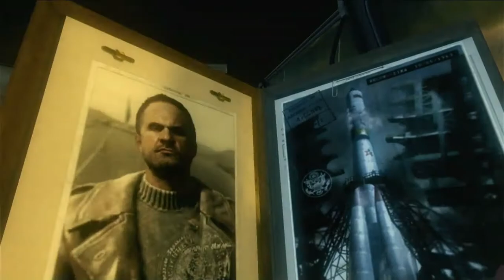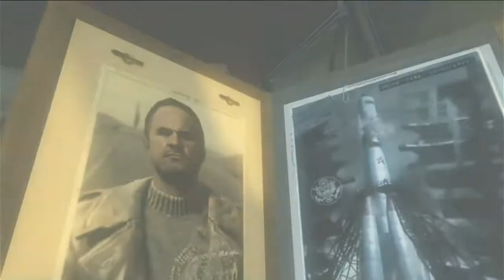CALL OF DUTY BLACK OPS 1 (RECEIVE ORDER FROM LANCER) FULL MISSION WALKTHROUGH ON VETERAN